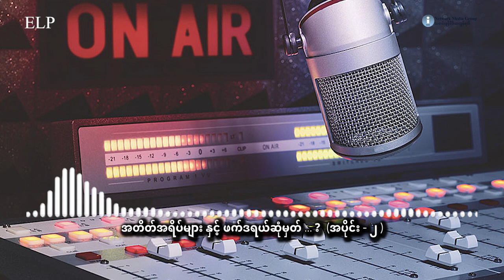သတင်းထုတ်လွှင့်ချက် - (EP - 246)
ဖေဖော်ဝါရီလ ၂၈ ရက်၊ ၂၀၂၄ ခုနှစ်။

အတိတ်အရိပ်များ နှင့် ဖက်ဒရယ်ဆုံမှတ် ...? အပိုင်း ( ၂ )

ပြည်ထောင်တွေ စုပြီး ပြည်ထောင်စုကြီး တည်ထောင်ကြမယ်လို့ ဆုံးဖြတ်ခဲ့တဲ့ ပင်လုံစာချုပ်ချုပ်ဆိုပြီး မကြာခင်မှာပဲ မြန်မာနိုင်ငံဟာ ပြည်တွင်းစစ်ကြီး စတင်ခဲ့ပါတယ်။ မြန်မာလူမျိုးတွေ ကြီးစိုးတဲ့ အစိုးရ အဆက်ဆက်မှာ ပြည်ထောင်စု စစ်စစ်ကို မတည်ဆောက်နိုင်ခဲ့ဘူးလို့ မြန်မာမဟုတ်တဲ့ တိုင်းရင်းသား အားလုံး လိုလိုက ပြောဆိုကြပါတယ်။

အခု နွေဦးတော်လှန်ရေးကြီးပေါ်ပေါက်ပြီးနောက်ဆက်တွဲ ၁၀၂၇ စစ်ဆင်ရေးတွေ နောက်ပိုင်းမှာ တော်လှန်နေကြတဲ့ မြန်မာတွေ ဦးဆောင်တဲ့ တော်လှန်ရေး အင်အားစုတွေနဲ့ တိုင်းရင်းသား အင်အားစုတွေ အကြား စုစည်းညီညွတ်မှုရအောင် ဘယ်လိုရှာဖွေကြမလဲ၊ ဘာ ပြဿနာတွေ ရှိနေလဲ ဆိုတာ သတင်းနဲ့ မီဒီယာ ကွန်ရက်က တိုင်းရင်းသား ခေါင်းဆောင်တွေ နဲ့ အမျိုးသား ညီညွတ် ရေး အစိုးရ ခေါင်းဆောင်တွေကို မေးမြန်းတင်ဆက်ထားတာဖြစ်ပြီး ပါဝင်ကြတဲ့သူတွေကတော့ .

ဒုတိယ ဗိုလ်ချုပ်ကြီး ဆွန်လွတ်ဂွမ်မော် - ဒု - ဥက္ကဋ္ဌ - ၁ (ကချင်လွတ်လပ်ရေးကောင်စီ KIC)

ခူဦးရယ် - ဥက္ကဋ္ဌ (ကရင်နီအမျိုးသားတိုးတက်ရေးပါတီ - KNPP)

ပဒိုစောကလယ်စေး -  ပြောရေးဆိုခွင့်ရှိသူ (ကရင်အမျိုးသား အစည်းအရုံး - KNU)

ခွန်မြင့်ထွန်း - ဥက္ကဋ္ဌ (ပအိုဝ်းအမျိုးသား ဖက်ဒရယ်ကောင်စီ - PNFC)

ဦးကျော်ဇော - ပြောရေးဆိုခွင့်ရှိသူ (အမျိုးသားညီညွတ်ရေး အစိုးရ - NUG)

ရဲဘော်မိဆူးပွင့် - (မြန်မာနိုင်ငံလုံးဆိုင်ရာ ကျောင်းသားများဒီမိုကရက်တစ်တပ်ဦး - ABSDF)

ဒေါ်နှင်းနှင်းမွှေး - တွဲဖက်အထွေထွေအတွင်းရေးမှူး (လူ့ဘောင်သစ် ဒီမိုကရက်တစ်ပါတီ - DPNS)

ဦးရီမာန်ထူး - အမြဲတမ်းဗဟိုကော်မတီဝင် (ကရင်နီအမျိုးသားတိုးတက်ရေးပါတီ - KNPP)

ဦးအောင်ထူး - (ဥပဒေအထောက်အကူပြုကွန်ရက် - LAN)

ခွန်းမတ်ရ်ကိုဘန်း - ဖက်ဒရယ်အရေး လှုပ်ရှားသူ (ကယန်းအမျိုးသားခေါင်းဆောင်) နဲ့ စစ်ဘေးရှောင်တွေကို မေးမြန်းတင်ဆက်ထားပါတယ်။